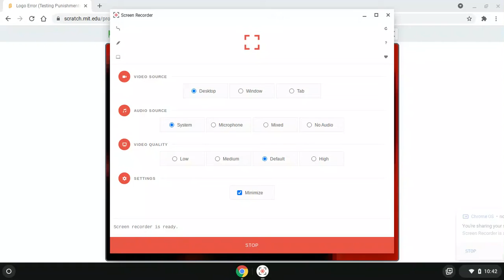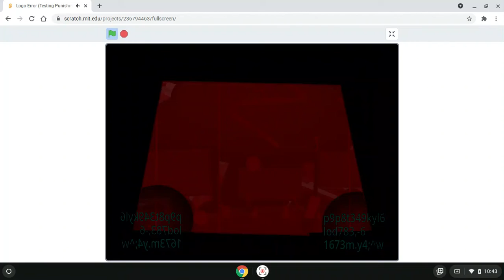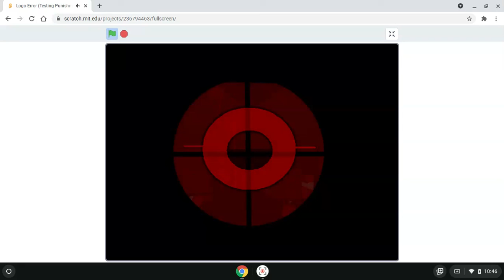Logo Error (Testing Punishments) Part 4